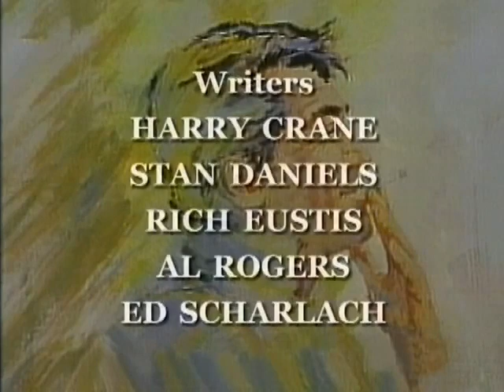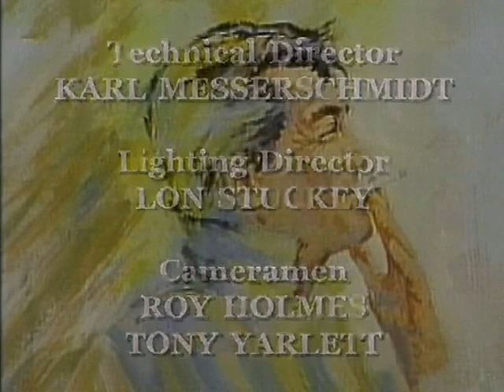The Dean Martin Show - Dom Deluise; Ann Margret; Gene Kelly